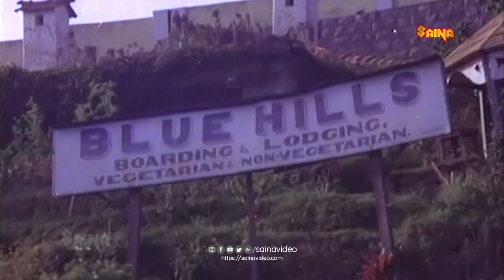ഇതൊക്കെ പറയാൻ രാജുവിന് നാണം ആവുന്നില്ലേ | Malayalam romance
Love Story is a 1986 Indian Malayalam film, directed by Sajan and produced by M. Mani. The film stars Rohini, Shafeeq, Thilakan and Nedumudi Venu in the lead roles. The film has musical score by Shyam.[1][2][3]